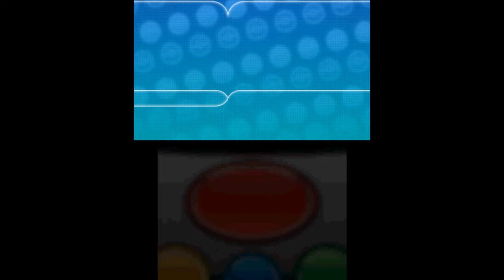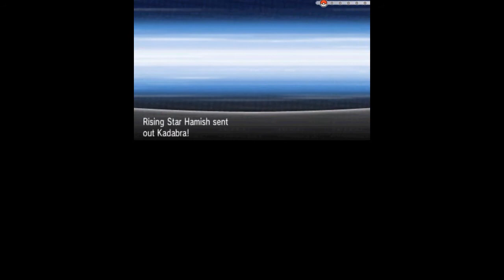Pokemon X and Y Let's Play, Walkthrough, Playthrough HD ep 9 Route 5 Noobs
We are way to overpowered for the noobs on route five